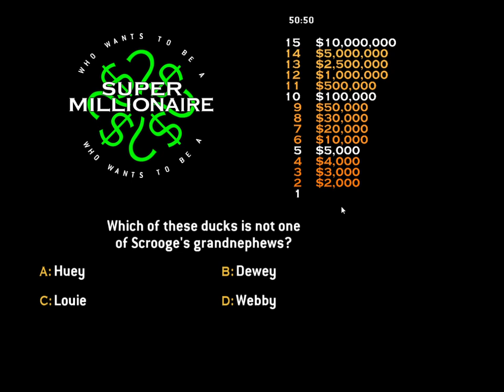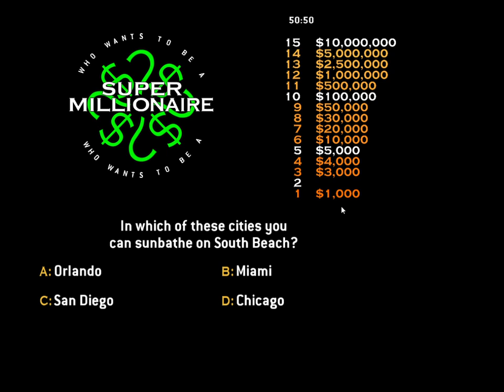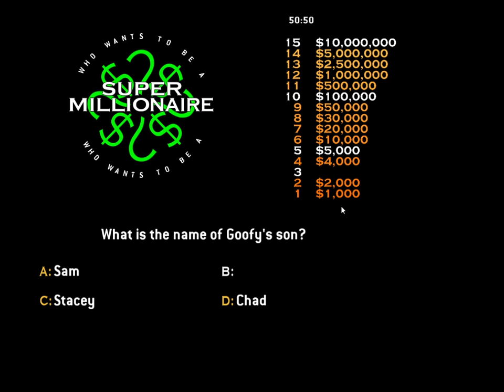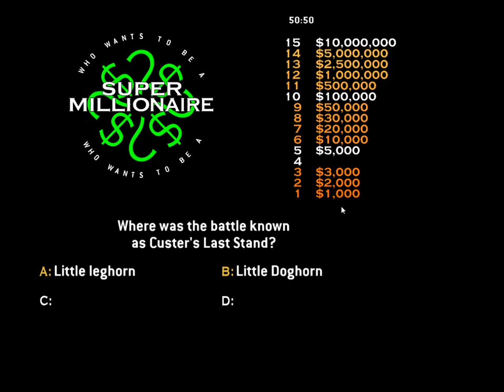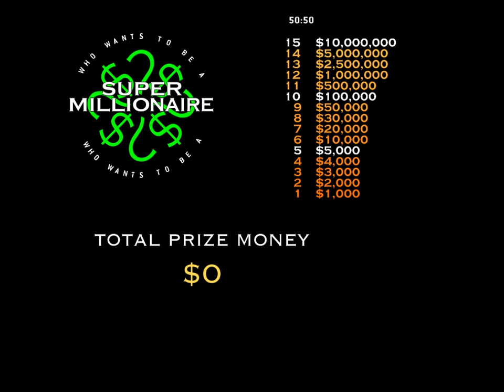Super Millionaire On Both YouTube Games and Entertainment And My Main Channel